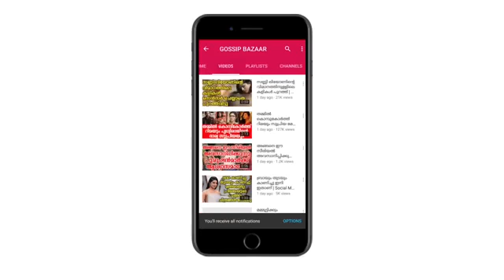റഹ്‌മാന്റേയും ശങ്കറിന്റെയും പതനത്തിന് കാരണം ഭാഗ്യലക്ഷ്മി... | Our Old Super Stars Failed Because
Watch റഹ്‌മാന്റേയും ശങ്കറിന്റെയും പതനത്തിന് കാരണം ഭാഗ്യലക്ഷ്മി... Our Old Super Stars Failed Because